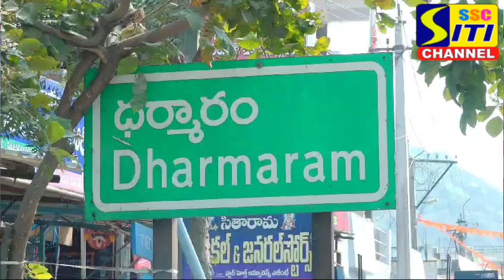ధర్మారంలో వాణిజ్య భవన సముదాయాన్ని ప్రారంభించిన ప్రభుత్వ విప్ అడ్లూరి లక్ష్మణ్ కుమార్